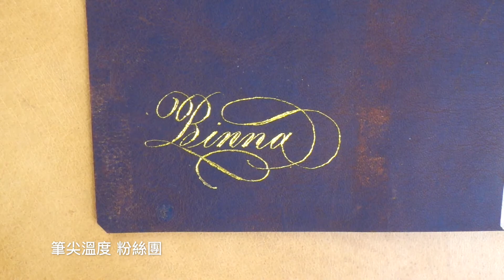手帳封皮手寫燙金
燙金✨與前兩天的🔥燙皮，大家喜歡哪一種呢?

有朋友問：可否用金色筆或顏料🎨，
直接在皮革上書寫繪畫呢?
我的經驗是，因為一般皮革本身帶有油脂，
如果是用顏料書寫，恐較不耐久。

燙金因為是利用⚡️高溫和壓力，
將金箔燙印到皮革表面，
會呈現出較強的金屬光澤🌟，
其光亮程度超過了一般的顏料上色，
色彩也較為鮮豔、且永不褪色👍！

皮革：牛皮
筆具：電燒筆

🎥其他燙金影片：
～腕帶燙字